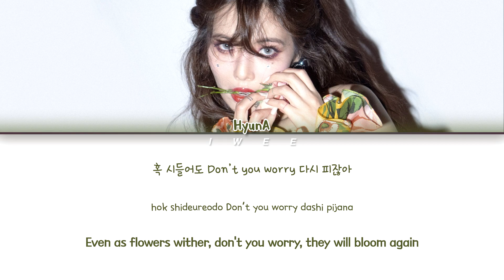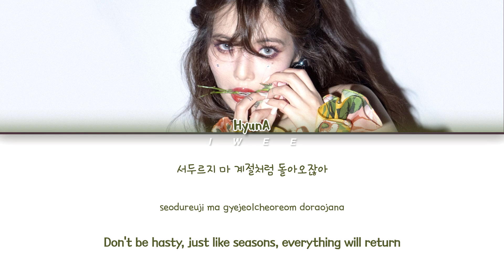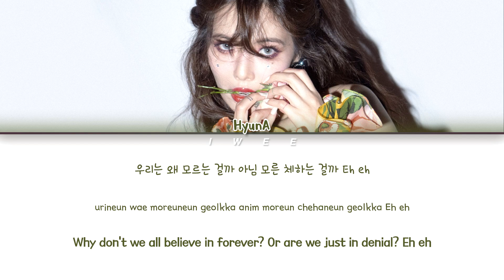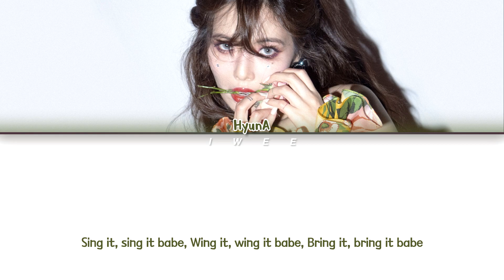HyunA (현아) - FLOWER SHOWER (Han|Rom|Eng) Color Coded Lyrics/한국어 가사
ㅤㅤ

ㅤㅤ

SONG INFO :

SONG : FLOWER SHOWER
ARTIST : HyunA (현아)
ALBUM : FLOWER SHOWER
YEAR : 2019

ㅤㅤ

ㅤㅤ

☆ CREDITS :

Korean: music.naver

Rom: CCL

Eng: HyunA Official YouTube

ㅤㅤ

ㅤㅤ